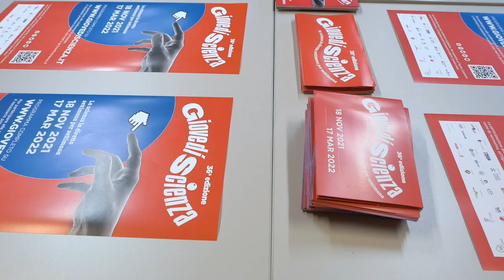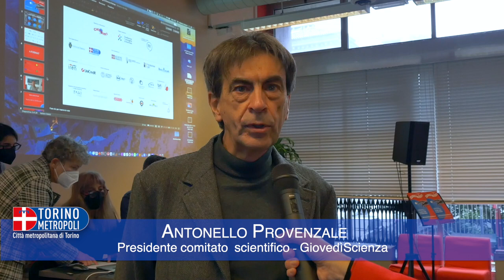GiovedìScienza, ecco la 36esima edizione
Ritorna l'appuntamento con la divulgazione scientifica organizzato dall'associazione CentroScienza Onlus in un format misto e con molte novità tra cui un unico tema conduttore: Naturale e Artificiale.